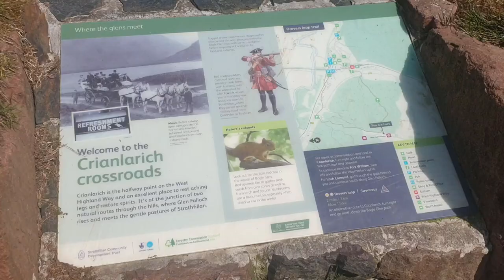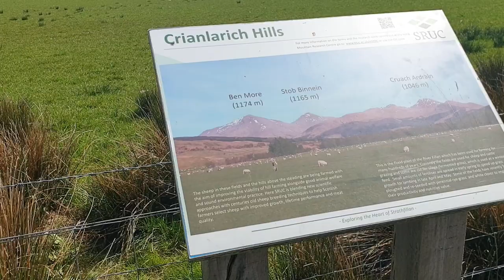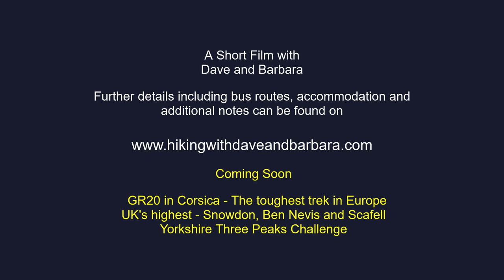West Highland Way - Day 3 of 6 - Beinglas Campsite to Tyndrum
The West Highland Way is Scotland's premier long distance footpath. The hike is 96 miles (154 km) long and runs from Milngavie north of Glasgow to Fort William in the Scottish Highlands. It is estimated 36,000 walk the entire route annually and is considered by ourselves to be one of the best long distance trails in the world

After a quiet night camping we were up at 7.15am. There was morning dew on the grass and lots of midges whilst we packed up the tent. We treated ourselves to breakfast in the onsite pub, sharing a breakfast roll and coffee. £6.50

As it was a shorter day we eventually left at 8.45am again with fantastic weather, following the track by the river, railway line and main road. After about 2 hours of walking the path goes under the road leaving the valley passing an honesty box and continues on the old military road. Again with sublime views. As soon as the trees are met (11.30am) there is a 3 way split. The right goes downhill to Crianlarich, with accommodation and a shop, and straight on to the main road. We turned left through the forest signposted towards Fort William, following waymarkers up the hill, stopping to eat our lunch under the shade of the trees. 6 miles walked and 23 degrees C. We passed signs for Ewich Bed and Breakfast 200m off the track

After an hour's walking through the forest the path emerges under the railway line, and crosses the main road.  Take care as this is a busy road without a crossing.
At 1.30pm we arrived at Strathfillan Wigwam holiday site where there is a shop, cafe, food, souvenirs, toilet etc and also has camping, showers and camping cabins.

After a further 5 minutes walk we saw signs for Artisan Cafe, open 7 days 10am-4pm. Shame that this was not signed before.

We arrived at 2.30pm, at tonight's destination-Muthu Ben Doran Hotel, Tyndrum, a short day of 13 miles. I would really recommend this hotel as it was very good value for money, and certainly lovely to rest in a hotel room. If you need to leave the walk Tyndrum is on the Oban/Fort William/Skye/Glasgow bus route.

We walked round Tyndrum which is a small village, but has all you could need, with 2 shops, 3 restaurants, a pub and cafe. We ate at the Tyndrum Inn, steak pie and gammon, good value for money. Just to inspire us for further walking, we watched The Wild film on our tablet, which is about the Pacific Crest Trail in the USA a total of 2500 miles.

Distance Miles 12.28

Duration of Walk Hours  6

Average Pace  Min/Mile 29

Steps  35536

Elevation gained in feet  1506